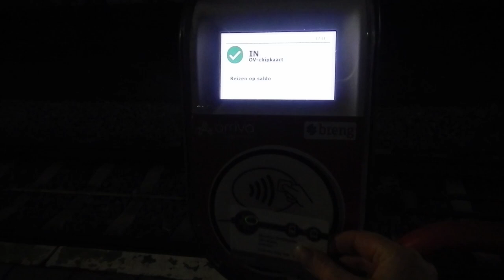First video of '23 and my first Heilung ceremony // Weekvlog - 01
Hey! Welcome to the first weekvlog of '23. So Happy New Year loves! Let's capture loads of memories and share lots of wisdom with each other this year!

Music
Blue Wednesday - Apple Pies & Butterflies